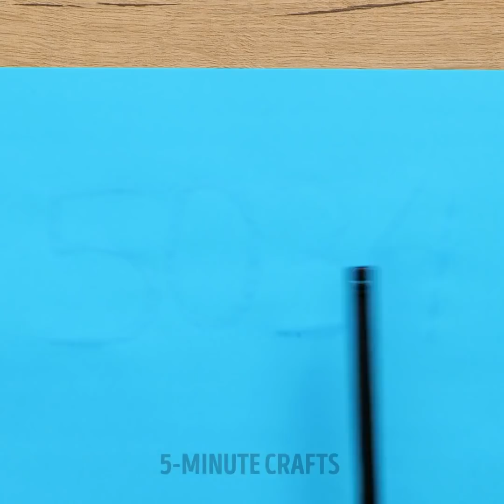33 EXPERIMENTS representing the best of the world of science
Timestamps:
0:05 Ice and salt
0:24 Magnet and matches
1:03 Galaxy liquid
1:43 Coin and drops
2:11 Straws and bottle
2:50 Ice and copper wire
3:17 Bubbles hack
4:24 Fire tornado